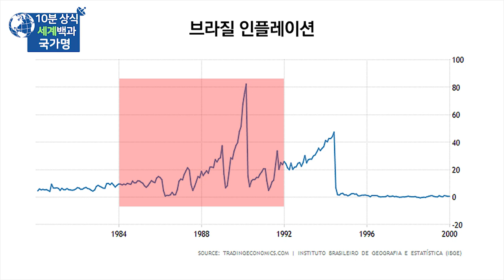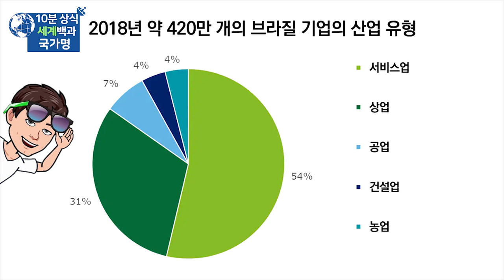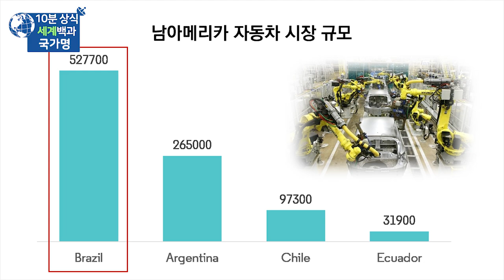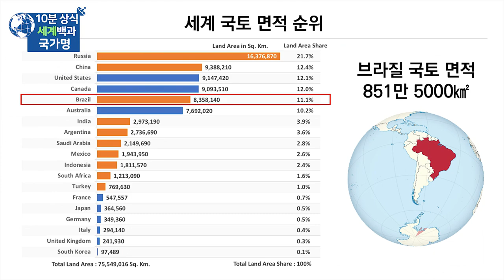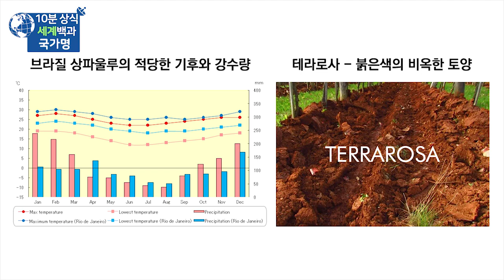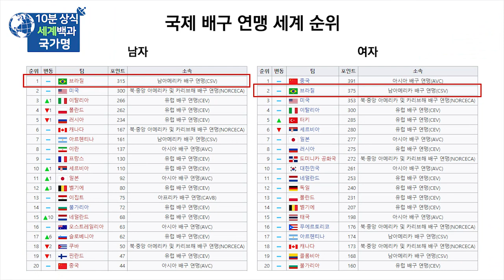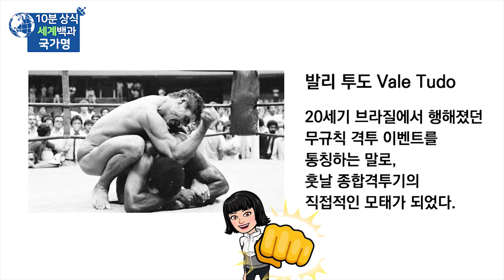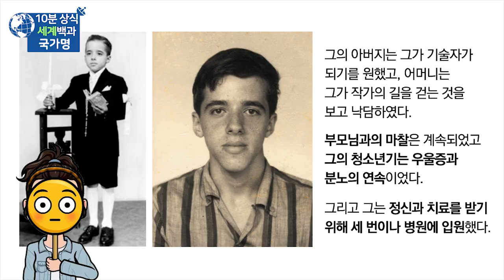브라질 경제 자연문화 10분 완벽정리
(한국어 자막)

2003년부터 침체기에 빠져있던 브라질 경제는
조금씩 회복세로 돌아섰고
2007년에는 구제금융에서 탈출하는데 성공했습니다.

그 후로 꾸준히 성장을 거듭한 브라질은
현재 경제규모 10위권 내외의 경제 대국으로 발전하였으며
앞으로의 발전 가능성은 훨씬 더
무궁무진하다는 평가를 받고 있습니다.

현재 브라질은 러시아, 인도, 중국, 남아프리카공화국과 함께
브릭스(BRICs)라 불리는 신흥경제국가 중 하나입니다.